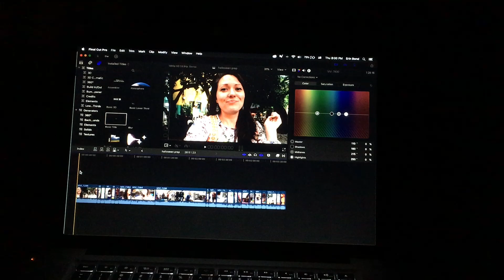Going to the Doctor in Mexico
So I managed to come down with the stomach bug from you-know-where: seven days of symptoms. Felt like death. No bueno. But! I got to the clinic and saw a good doctor who helped me out, and I made it through the appointment in Spanish, which would have made me feel super happy except for the feeling like death part.

At the end of the video, I walk through some of the differences you might notice between the doctor visit here and one in the States--I'm NOT comparing them in a good vs. bad way. I just want to point out some differences so you know what to expect.

The visit to the doctor was a good experience, but all in all, I still don't recommend getting sick. I just think you should keep it off your must-do list when you come to Guanajuato. Call me crazy, but it just hasn't been the highlight of my time here.

Stay well, friends.

📖 For more about our life in Mexico, check out my book Guanajuato: A Guide to the City I Loved